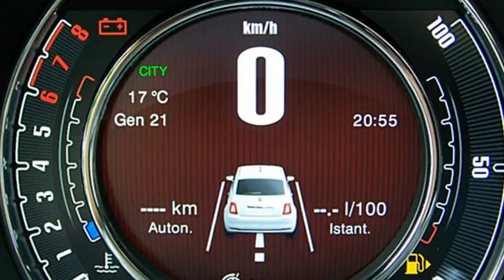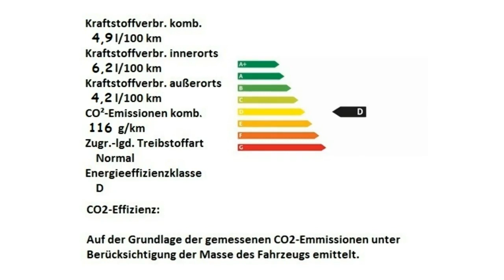Fiat Hamburg 500 1 2 8V Star 0JB95881 Gelato Weiß Motor Village Hamburg jetzt Stell